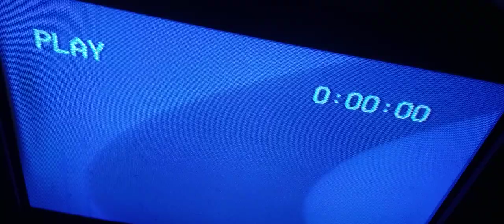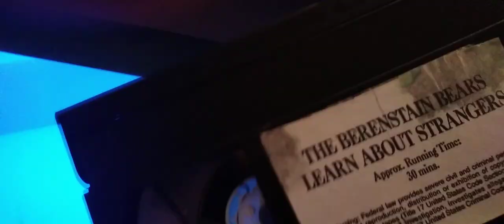The "Tracking" Bears | SEQUEL (Archive)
Originally made on 10/24/2021.